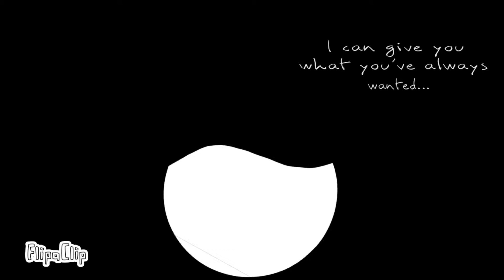Blob Don't Starve Animation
What a wonderful day! Please enjoy watching JzBoy's videos!